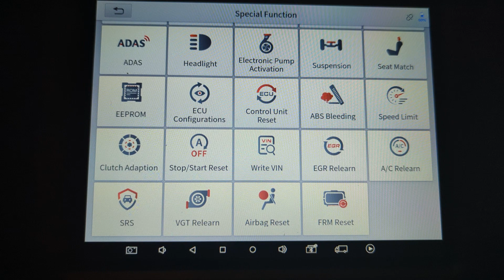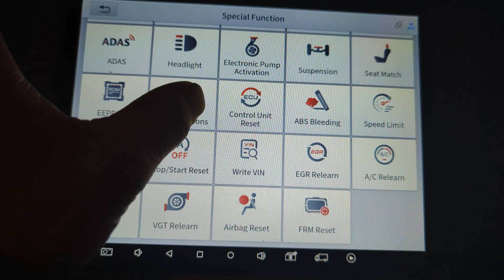Xtool A80 update removes features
Just updated the a80 tablet and about half of the special functions are missing now. I wanted to make sure I documented this issue. I cleaned the cache and constantly check for updates with nothing showing up since the other day. This has a little more than 2 years (and 3 months) of updates left according to the license and is still warrantied as well.